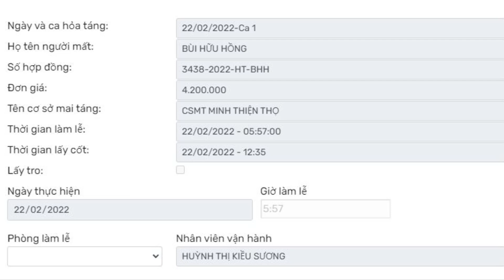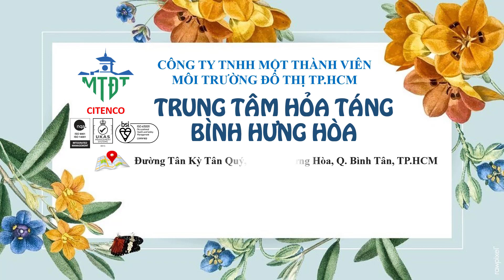Lễ Tang Phật tử: Bùi Hữu Hồng, Pháp danh: Quảng Hảo. Hưởng thọ: 82 tuổi. Hỏa Táng 2 - Nhận Hài Cốt.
Lễ Tang Phật tử: Bùi Hữu Hồng, Pháo danh: Quảng Hảo. Hưởng thọ: 82 tuổi. Hỏa Táng 2 - Nhận Hài Cốt.